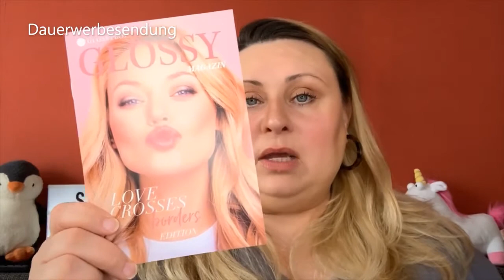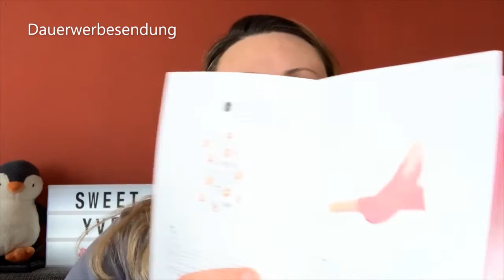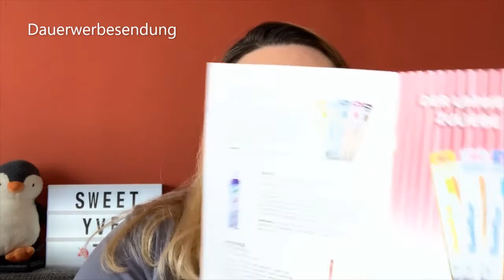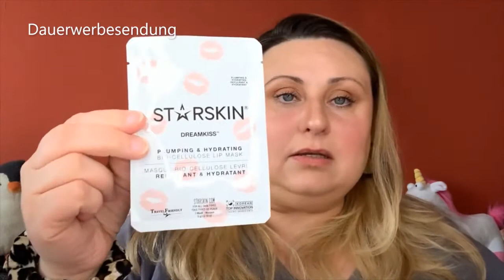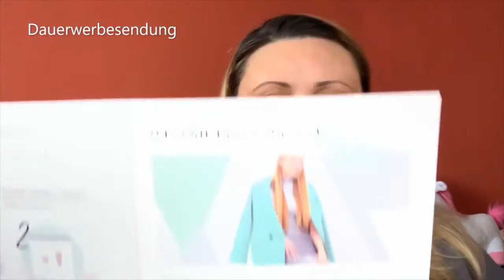Glossybox Febuar 2020|Valentinstag „Love Edition" 💃🏻🥰🌹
Heute habe ich für euch eine unboxingtime der glossybox febuar2020 für euch 🤩🤩🤩

Xo,
 Yve💋
Für Pakete, Päckchen und Briefe 📦:
Yvonne Bauer
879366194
Packstation 123
59423 Unna

IGRAAL:
Casback
Wenn ihr euch über den Link anmeldet,bekommt ihr ein Bonus gutgeschrieben💰

My Little Box:
Bei Abschluss des Abos bitte mein Code "FRIEND33639" eingeben und 3€ auf deine erste Box sparen.